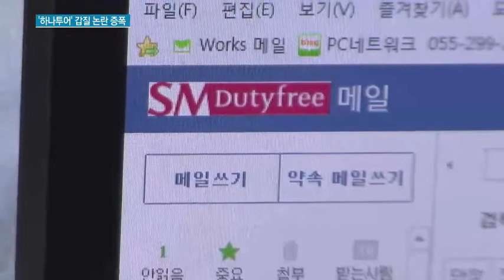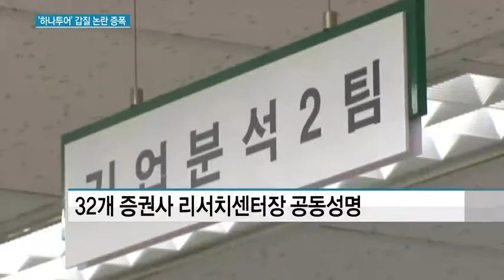'하나투어 사태' 증권사 리서치센터장 한목소리..갑질 논란 증폭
최근 투자의견을 하향조정한 애널리스트에 대해 탐방금지령을 내린 이른바 '하나투어' 사태에 대해 증권사 리서치센터장들이 비난의 목소리를 높였습니다. 합리적인 비판이 가능한 문화가 건전한 자본시장이 정착된다며 이례적으로 공동성명까지 냈습니다. 이충우 기잡니다.